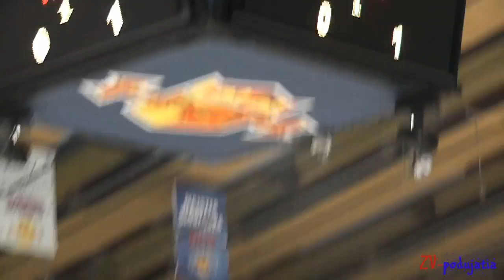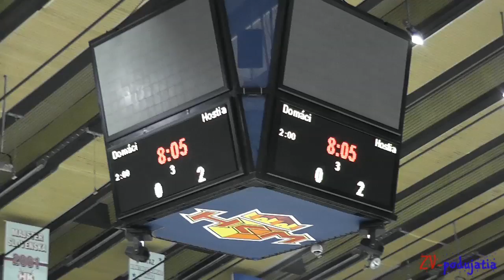ŽHKm Zvolen - ŽHK Šarišanka Prešov